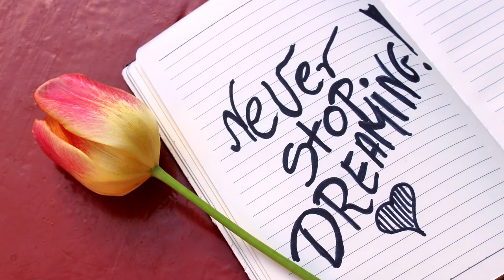Beautiful Tulips Royalty Free Video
This is a compilation video of the pictures featuring beautiful tulips flowers that you can use for your projects without my permission. Please don't ask for any permission. Music by: Song: Simon More - Happy Vibes (Vlog No Copyright Music) Music provided by Vlog No Copyright Music. Song: Simon More - Alive (Vlog No Copyright Music) Music provided by Vlog No Copyright Music.
*** All rights reserved to their respective owners *** Copyright Disclaimer Under Section 107 of the Copyright Act 1976, allowance is made for "fair use" for purposes such as criticism, comment, news reporting, teaching, scholarship, and research.